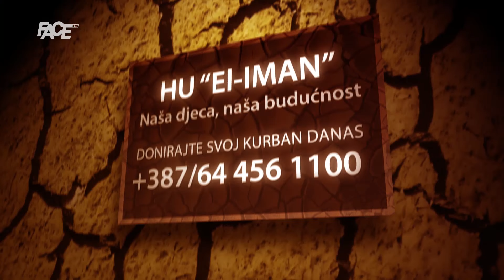Defile maturanata Općine Novo Sarajevo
Marketing, YouTube & Digital distribution:
EMDC Network